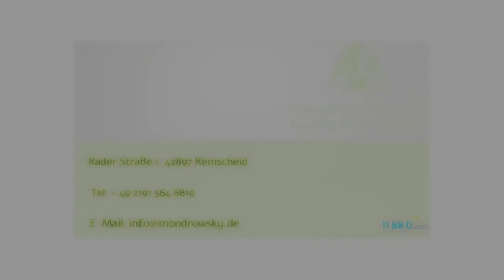Facility Management Mondrowsky UG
Facility Management Mondrowsky UG aus Remscheid. Wir sind Ihr Allrounder für eine gepflegte Immobilie, sowohl von außen als auch von innen. Große Leistungen zu kleinen Preisen bei uns bekommen Sie den Service, den Sie gerade benötigen. Unser handwerklich geschicktes und erfahrenes Team führt jeden Auftrag fachgerecht aus. Besuchen Sie unsere Website und verschaffen Sie sich einen Überblick. Wir freuen uns auf Ihre Kontaktaufnahme und Ihren Auftrag.

Rader Str. 1
42897 Remscheid